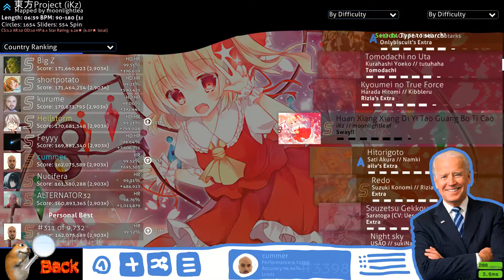500 - 4 PP!!!!!!!!!!!!!!!!!!!!!!!!!!!!!!!